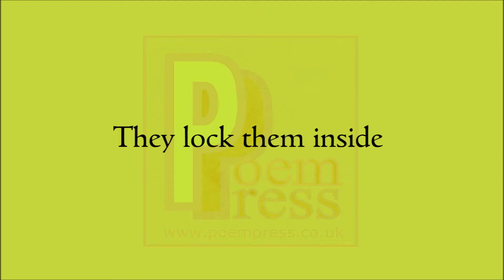Prisons poem by Poem Press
Prison poem

We build these prisons
For those who commit crimes.
They lock them inside
Those select four walls
To protect the free world.
People applaud.
Build some more.
There are plenty more
Criminals out here.
We'll pay for the bricks
Just lock them in.
Protect us from those
Demons that we fear.